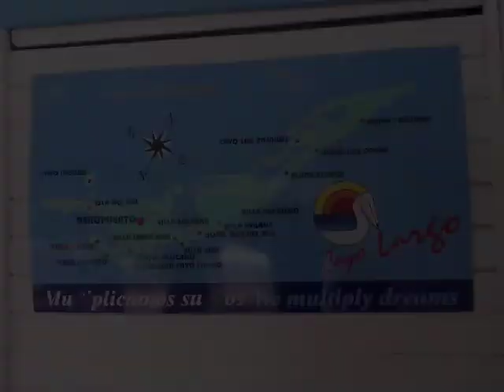Cayo Largo : Bienvenidos en Paraiso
Gennaio 2015 - Cayo Largo,Cuba
Paraiso en el Caribe